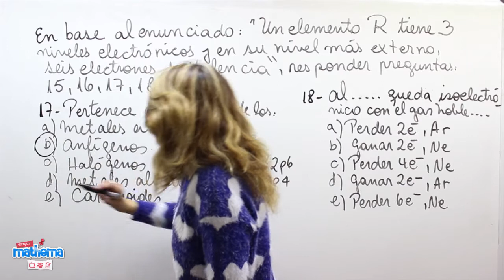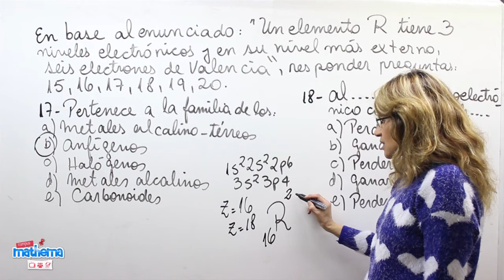Prueba de química ejercicio 17 y 18